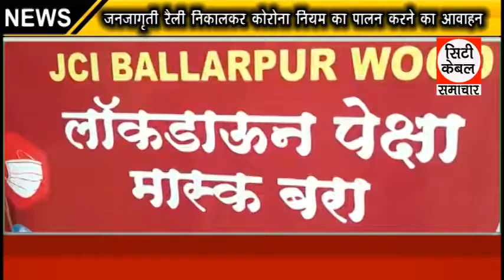जनजागृती रैली निकालकर कोरोना नियम का पालन करने का आवाहन City Cable Samachar 17.03.2021